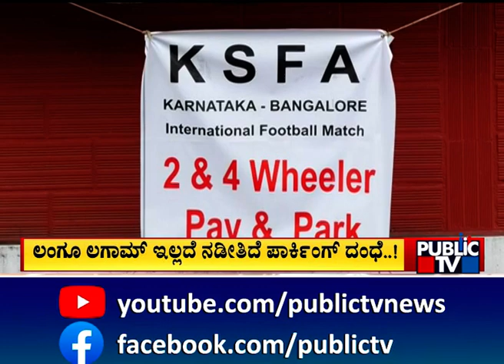ಕಂಠೀರವ ಕ್ರೀಡಾಂಗಣದಲ್ಲಿ ಪಾರ್ಕಿಂಗ್ ದಂಧೆ ...! | Kanteerava Stadium | Public TV